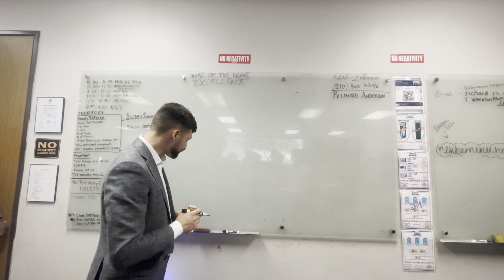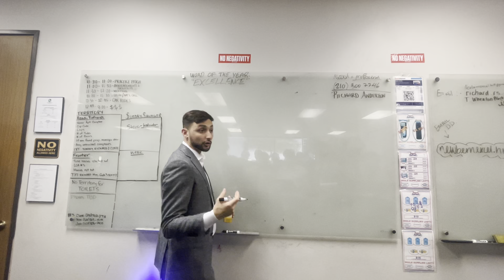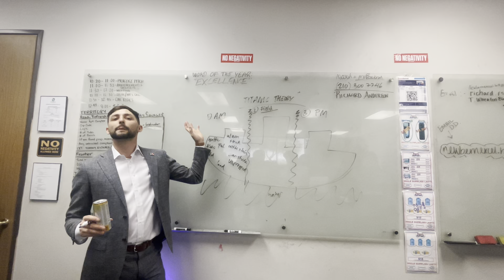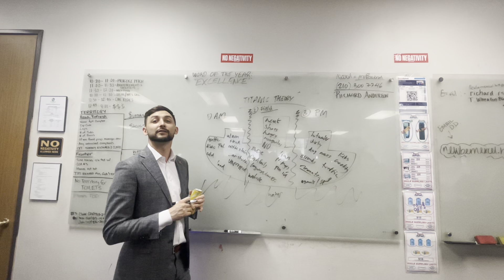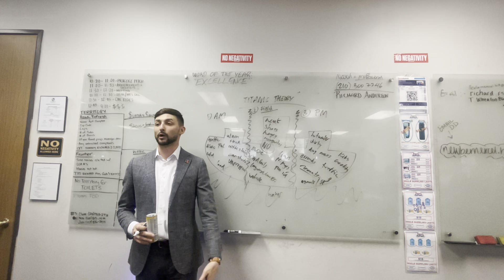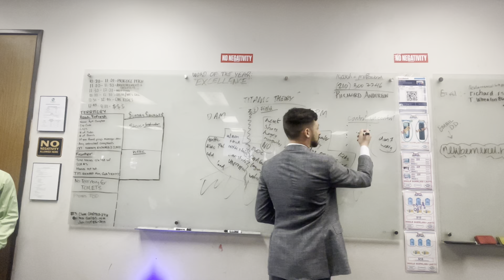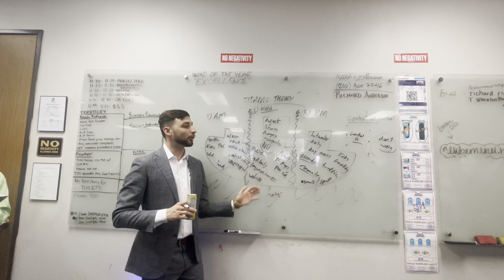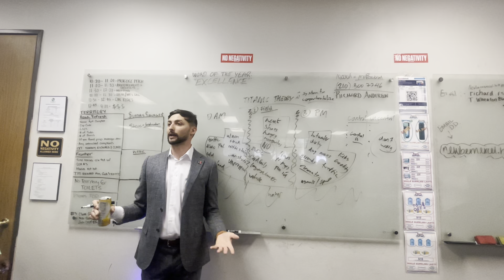Richard - Titanic Theory